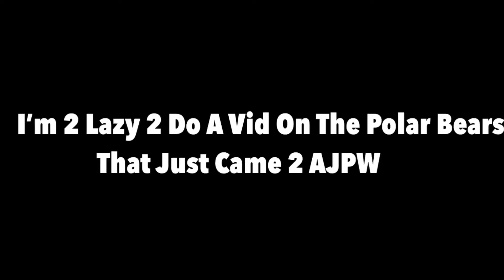I Have No Motivation To Upload Vids On This Channel - Quitting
OF COURSE I’M NOT QUITTING

Well idk actually

I don’t want to currently exactly but I’m leaning towards quitting ack